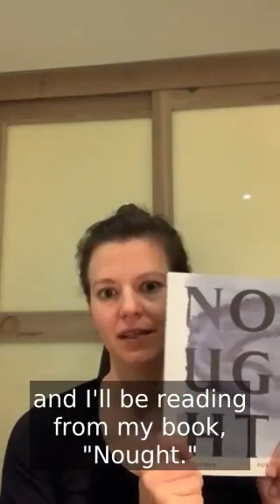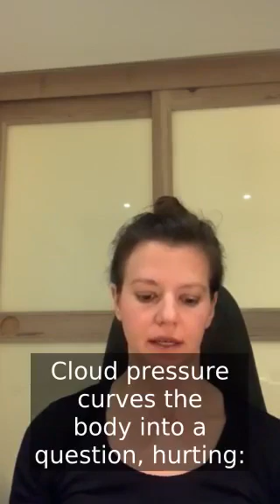Julie Joosten reading from Nought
Nought, a new collection of poetry from Governor General’s Literary Award finalist Julie Joosten, explores the intersections of body, identity, and love. These poems, in all their passions, inhabit the unfastened “and” of capacious loves and allegiances, refusing to choose between them; in Nought, thought comes alive through the materiality of body and experience, neurology and metaphysics entangled with sentient physicality—skin, eyes, mouths. Throughout, Joosten grapples with form and rhythm, crafting work that is intimately perceptive; that pulses and teems with life.

In Nought, experience—from resistance to love and all points between—is constantly surprising and utterly enchanting. It will alter your perception and construction of, and attention to, yourself and the surrounding world.